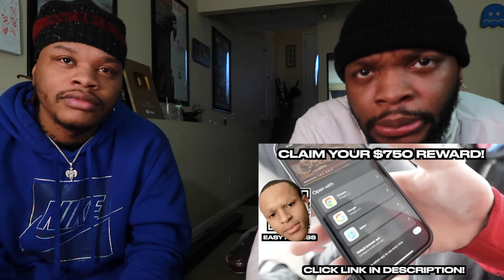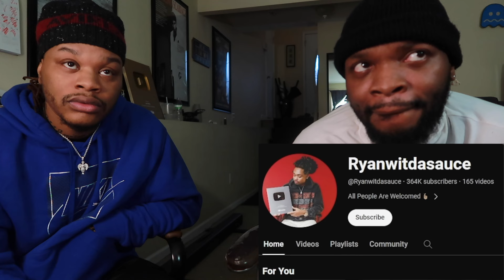The Problem With Black Youtube | Reaction